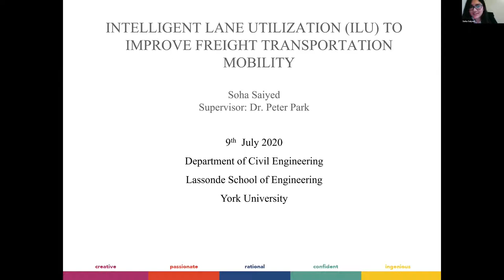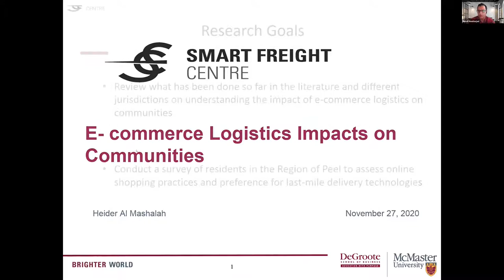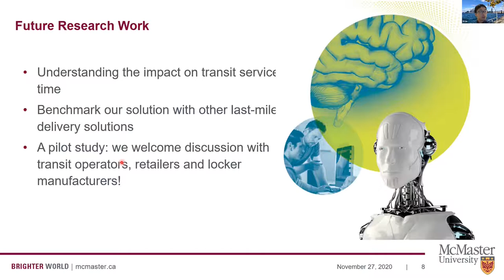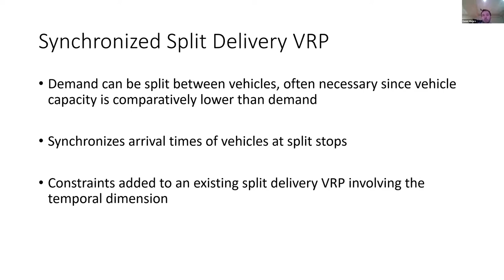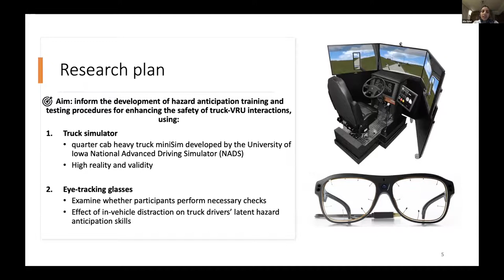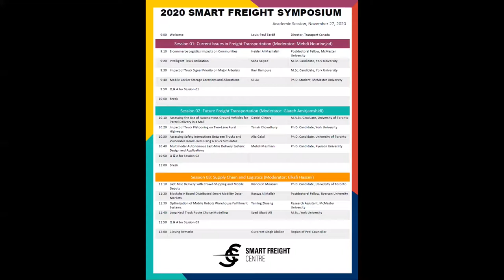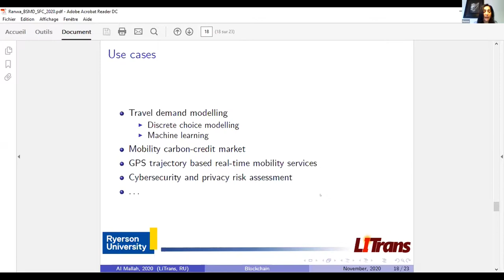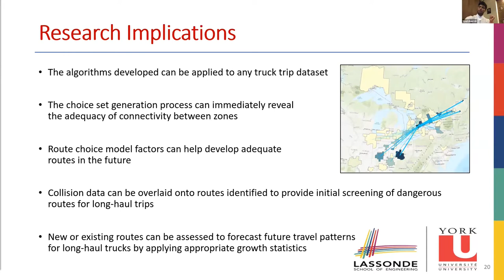Smart Freight Symposium 2020 Nov. 27 "Academic Session"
2020 SMART FREIGHT SYMPOSIUM "Academic Session" November 27, 2020. This is the second of two sessions presented by the Smart Freight Centre and hosted at Lassonde School of Engineering, York University. Scroll down for agenda and timings.

1:23 Welcome: Louis-Paul Tardif, Director, Transport Canada

6:14 Session 01: Current Issues in Freight Transportation (Moderator: Mehdi Nourinejad)
9:51 Intelligent Truck Utilization: Soha Saiyed, M.Sc. Candidate, York University
18:18 Impact of Truck Signal Priority on Major Arterials: Ravi Rampure, M.Sc. Candidate, York University
30:22 E-commerce Logistics Impacts on Communities: Heider Al Mashalah, Postdoctoral Fellow, McMaster University
42:42 Mobile Locker Storage Locations and Allocations: Si Liu, Ph.D. Student, McMaster University
50:53 Q & A for Session 01

1:01:39 Session 02: Future Freight Transportation (Moderator: Glareh Amirjamshidi)
1:02:53 Assessing the Use of Autonomous Ground Vehicles for Parcel Delivery in a Mall: Daniel Olejarz, M.A.Sc. Graduate, University of Toronto
1:13:26 Impact of Truck Platooning on Two-Lane Rural Highways: Tanvir Chowdhury, Ph.D. Candidate, York University
1:23:19 Assessing Safety Interactions Between Trucks and Vulnerable Road Users Using a Truck Simulator: Alia Galal, Ph.D. Candidate, University of Toronto
1:34:14 Multimodal Autonomous Last-Mile Delivery System: Design and Applications: Mehdi Meshkani, Ph.D. Candidate, Ryerson University
1:43:54 Q & A for Session 02

1:51:50 Session 03: Supply Chain and Logistics (Moderator: Elkafi Hassini)
1:53:28 Last-Mile Delivery with Crowd-Shipping and Mobile Depots: Kianoush Mousavi, Ph.D. Candidate, University of Toronto
2:04:16 Blockchain Based Distributed Smart Mobility Data-Markets: Ranwa Al Mallah, Postdoctoral Fellow, Ryerson University
2:12:36 Optimization of Mobile Robots Warehouse Fulfillment Systems: Yanling Zhuang, Research Assistant, McMaster University
2:22:20 Long Haul Truck Route Choice Modelling: Syed Ubaid Ali, M.Sc., York University
2:31:15 Q & A for Session 03

2:41:35 Closing Remarks: Gurpreet Singh Dhillon, Region of Peel Councillor